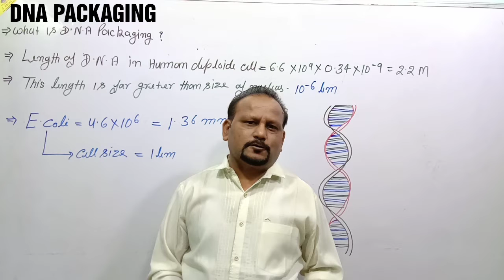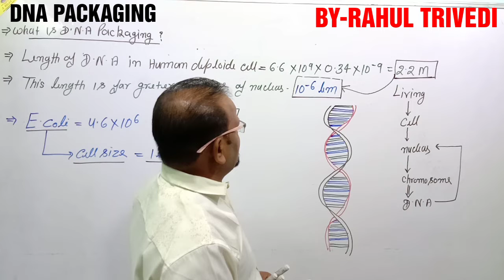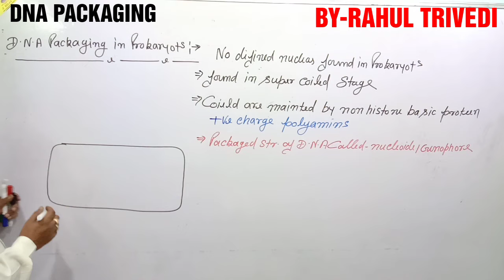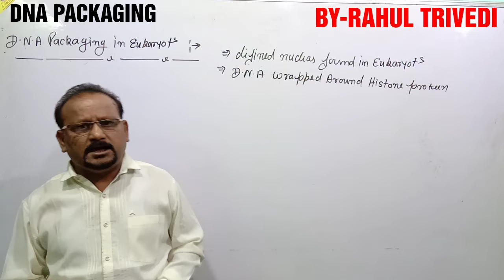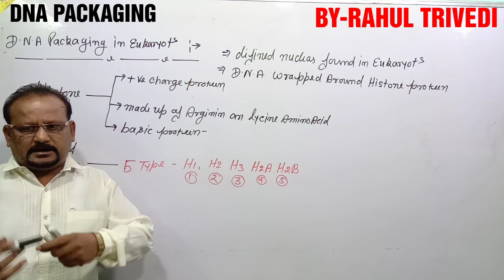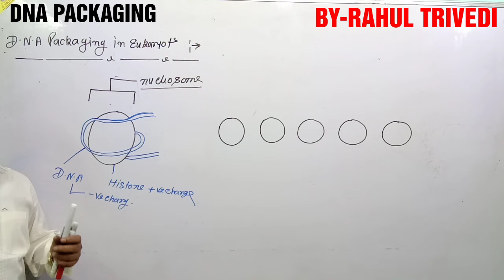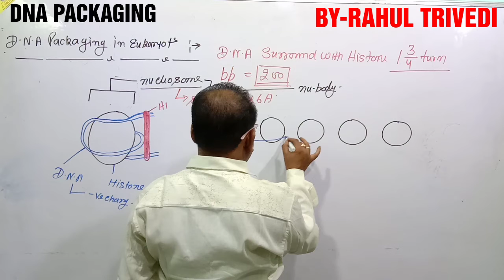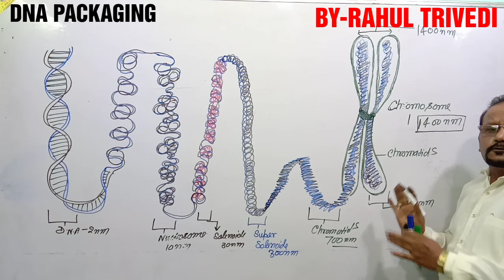dna packaging | molicular basis of inharitance by rahul trivedi | class 12th biology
We will talk in this vedio about DNA packaging in prokaryotes and eukaryots cell with nucliosom and solenoids